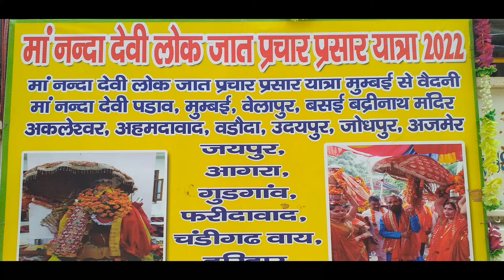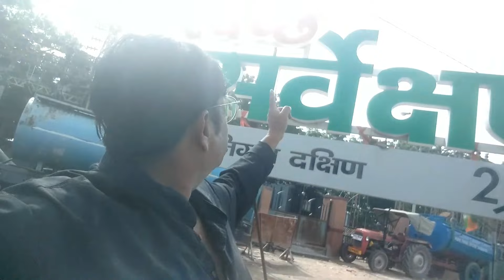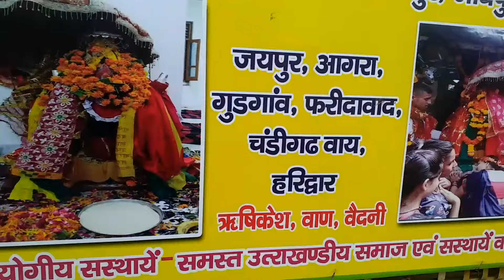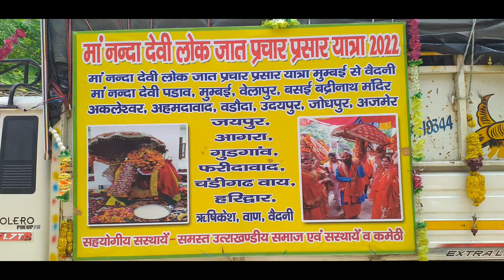माँ नन्दा लोकजात प्रचार यात्रा2022,जोधपुर प्रेमियोंद्वारा भव्य शोभायात्रा,उत्तराखंड भवन, जोधपुर,राज.